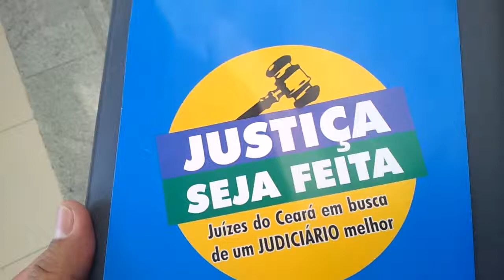Justiça Já 046